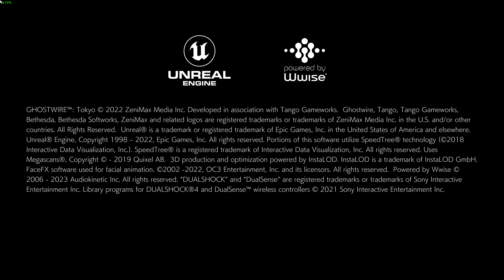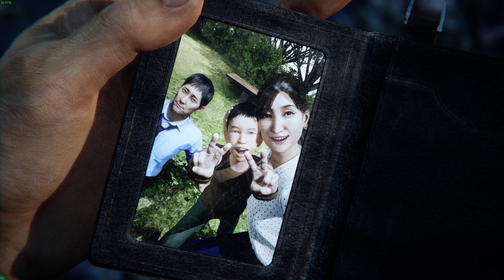GHOSTWIRE : TOKYO 4K PC Gameplay Walkthrough #6 - Chapter 6 : Binding (ENDING)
B U Y | T H E | G A M E | H E R E

Face the unknown, uncover the truth and save the city

Tokyo is overrun by deadly supernatural forces, perpetrated by a dangerous occultist, causing Tokyo’s population to vanish in an instant. Ally with a powerful spectral entity on their quest for vengeance and master a powerful arsenal of abilities to unravel the dark truth behind the disappearance as you FACE THE UNKNOWN in Ghostwire: Tokyo.